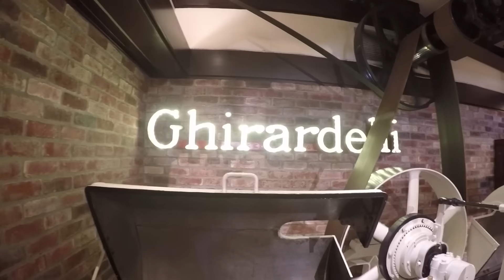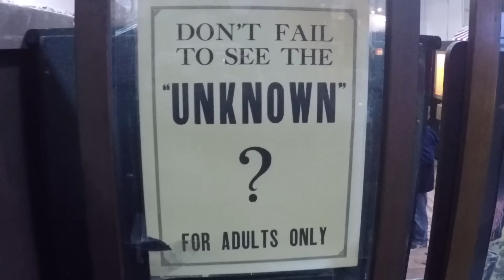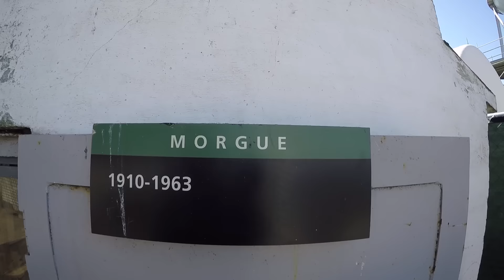Trip to San Francisco: Clip by clip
It's been tough to find the time to edit, Here is a video of last weekend. It's not a lot of riding but I feel some may appreciate it. If you do like this I am planning on maing another for my trip to India, China, & Taiwan (which I leave for tomorrow) Let me know what you think!

 Motovlog with a montage of my trip to San Francisco!